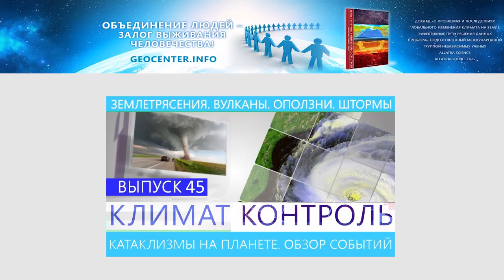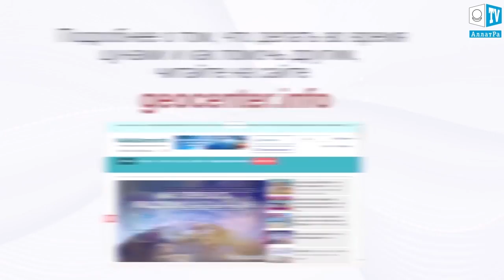Землетрясение на границе Ирана и Ирака - причины и последствия.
Землетрясение, произошедшее в ночь на 13 ноября 2017 года у границы Ирака и Ирана, стало сильнейшим в регионе за последние 60 лет. Магнитуда толчков составила 7,3. Эпицентр находился в 30 километрах к юго-западу от иракского города Халабджа. Порядка 50 повторных толчков меньшей интенсивности произошло после землетрясения, их сила оценивается от 2,3 до 5 баллов.
Установлено, что причиной землетрясения стал разрыв земной коры, который произошел по разлому между Аравийской и Евразийской платформами. Землетрясение было вызвано косым надвигом – одним из видов разрывных смещений пород, образующихся при сжатии земной коры. Специалисты Геологической службы США сообщают, что в районе землетрясения Аравийская платформа движется на север по отношению к Евразийской со скоростью 26 миллиметров в год. Две плиты смыкаются вдоль направления на северо-запад в непосредственной близости от этого землетрясения, заставляя расти иранские Загросские горы.
По последним данным, от недавнего землетрясения на границе Ирана и Ирака пострадали более 7,5 тыс. человек, многие десятки тысяч людей остались без крова. Поисково-спасательные операции продолжаются.
Один человек может многое, но выжить «во время катаклизма» легче в единстве, сообща. Даже птицы, когда улетают на юг сбиваются в клин. Природа нам всегда дает подсказки и катаклизмами пытается помочь, объяснив, что в добре и единении жить проще и естественней.
А когда люди городов, сел, деревень с вниманием и добротой относятся друг к другу, ценят жизнь каждого, готовы сообща преодолевать любые трудности и готовы к любым стихийным проявлениям природы, когда нет паники и они как одно целое преодолевают все невзгоды, то и сохраняется больше жизней, быстрее происходит восстановление, при меньших потерях.
Объединение людей - залог выживания человечества!
Что делать во время землетрясений смотрите в выпуске №45 «Климат контроль.
Землетрясения, наводнения, вулканы, штормы. Климатический обзор недели, а также читайте на сайте

А также на сайте в докладе ученых «О проблемах и последствиях глобального изменения климата на Земле. Эффективные пути решения данных проблем».